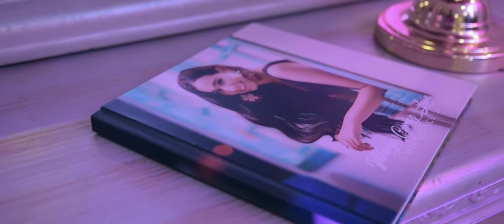VALERYE :: QUINCE AÑOS EN BARRANQUILLA